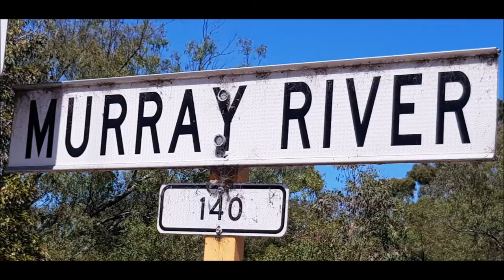Along the Murray river in Western Australia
The Murayy river from Pinjarra to mandurah is about 40 kilometers